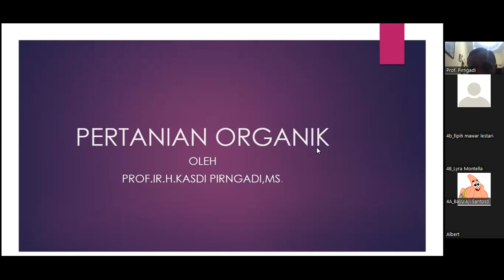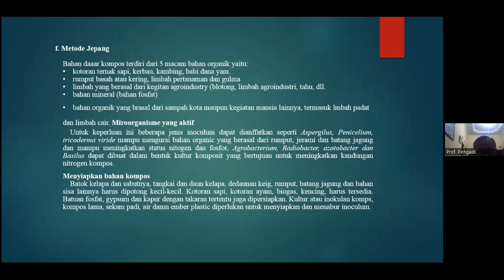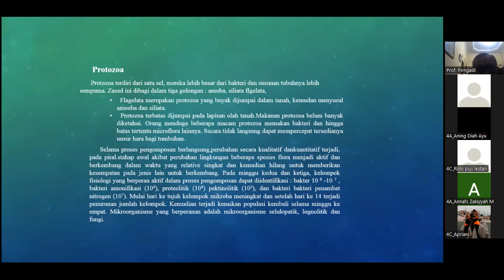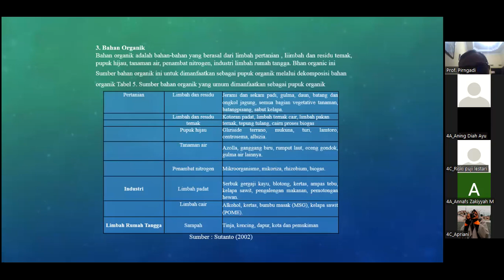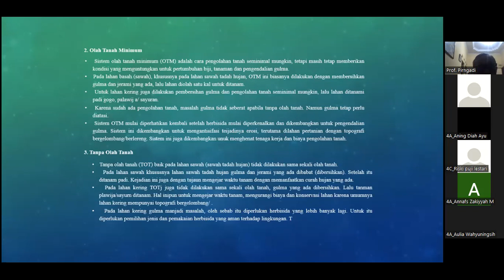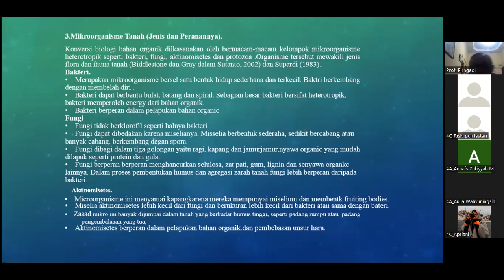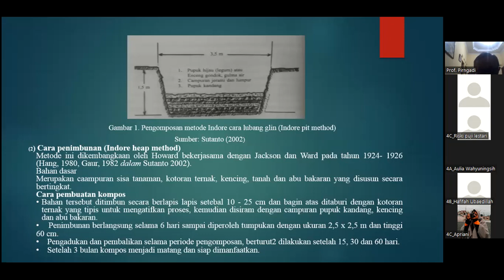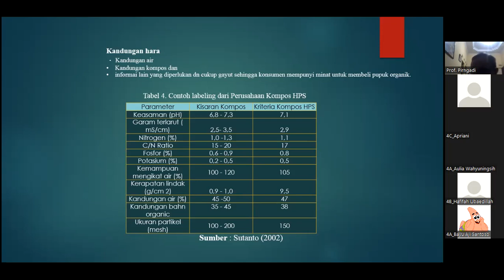Pertanian Organik - Teknologi Pengomposan part 2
Video pembelajaran Mata Kuliah Pertanian Organik